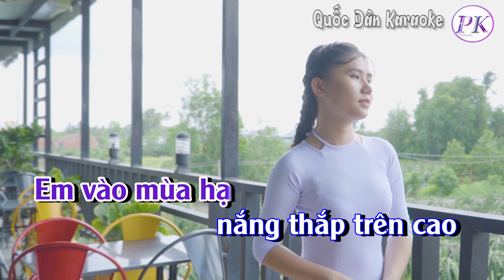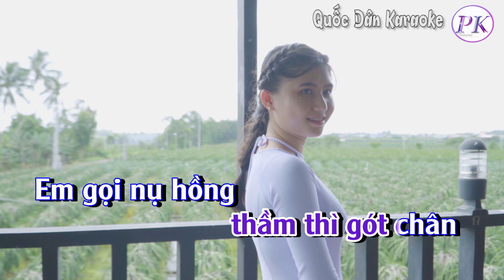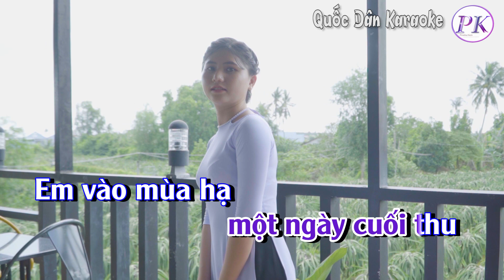Karaoke Tôi Ru Em Ngủ | Bossa Nova | Tone Nam (G,Tp:105) | Quốc Dân Karaoke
✪ Lyrics:
Tôi ru em ngủ
một sớm mùa đông
Em ra ngoài ruộng đồng
 hỏi thăm
cành lúa mới
một sớm mùa thu
Em đi trong sương mù
 gọi cây lá
vào mùa
Con đường thật buồn
một ngày cuối đông
Con đường mịt mù
một ngày cuối thu
Em vào mùa hạ
nắng thắp trên cao
Và mùa xuân nào
ngẩn ngơ tình mới
Đi nhẹ vào đời
 thầm thì gót chân
Em gọi nụ hồng
vừa tàn cuối sân
Nghe tình chợt buồn
trong lá xôn xao
Để mùa xuân sau
mua riêng tình sầu
một sớm mùa xuân
Em hôn một nụ hồng
hỏi thăm về giọt nắng
 hạ cũng vừa sang
Em hôn lên tay mình
để chua xót tình trần…